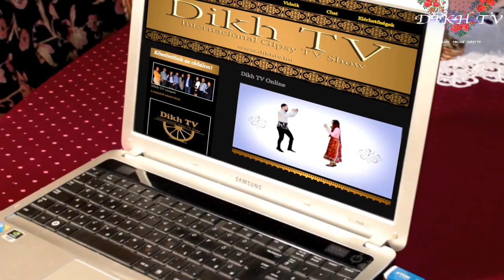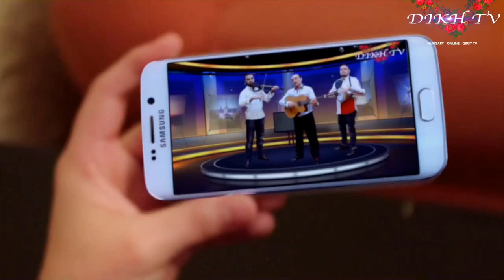Dögös Robi -2016